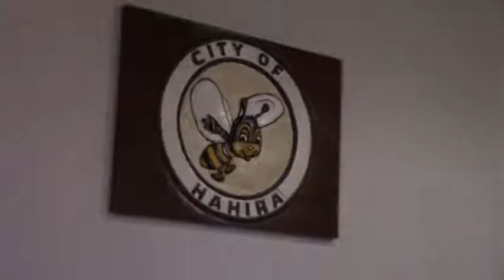03152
Hahira City Council (HCC) Work Session
Hahira, Lowndes County, Georgia, 30 January 2018.